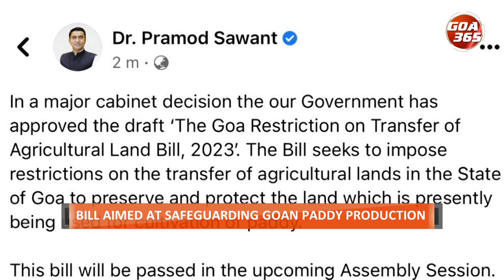No non-Goan non-farmer can buy agricultural land in Goa anymore! || ENGLISH || GOA365